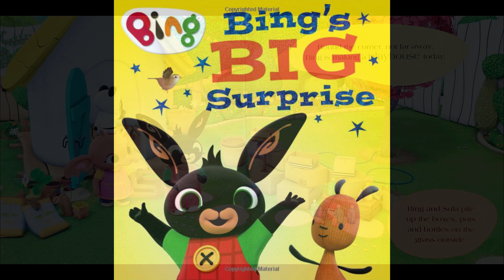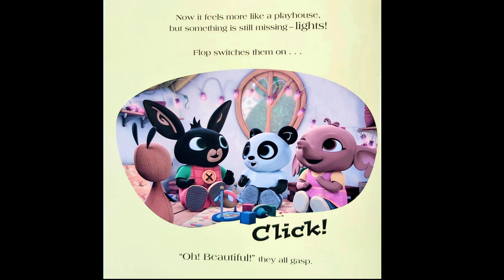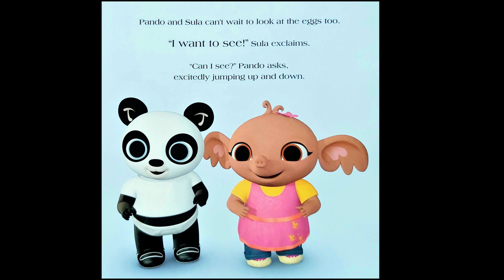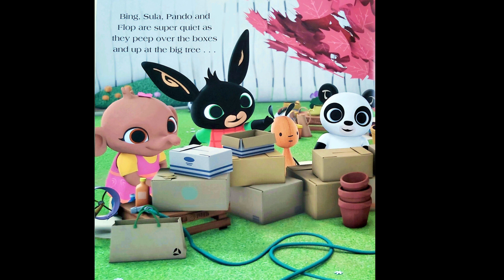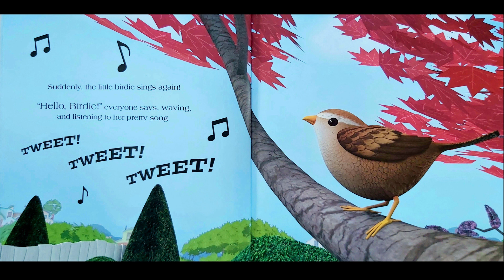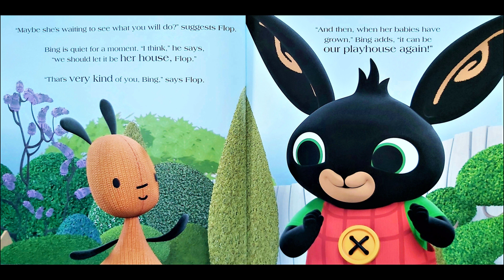Bing Bing's big surprise. Bing bunny books read aloud. Bing bunny read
A wonderful new picture book about Bing! Round the corner, not far away, Bing is making a playhouse today! Bing, Sula, Pando and Flop are clearing out the garden shed so that they can turn it into “the bestest playhouse in the whole world!” They fill the shed with toys and rugs and make it all cosy when suddenly Bing makes an amazing discovery! But what will this big surprise mean for Bing’s playhouse? This charming picture book teaches children the importance of caring about nature, recycling, working as a team, and putting others first.